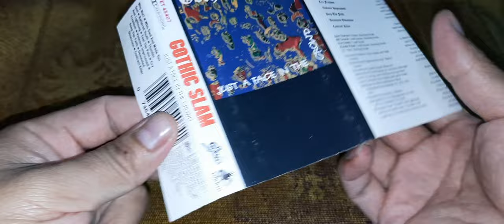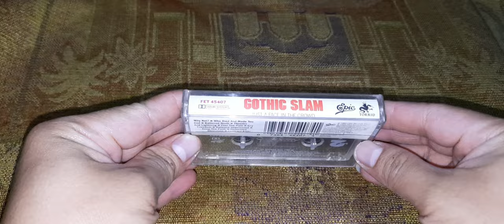Gothic Slam - Just a Face in the Crowd (Album) Cassete Version Made In US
Gothic Slam were a thrash metal band in the late 80's/early 90's based in Hoboken/Jersey City, New Jersey. They released 2 acclaimed records of groove-laden thrash at the height of thrash metal popularity, "Killer Instinct" for New York based Torrid Records, and "Just A Face In The Crowd", which saw major label distribution through the Sony/Epic distribution network.

Gothic Slam were known for the intensity of their live shows, and were regulars at "L'Amours" in Brooklyn and "Streets" in New Rochelle, New York, where they were wildly popular. The cover photograph for "Just A Face In The Crowd" was shot at "Streets", and featured the crowd at one of their shows. The band members were placed in the photograph after the fact, signifying the fact that they thought of themselves as kids in the crowd, a street level respect that kept them a constant draw wherever they played.